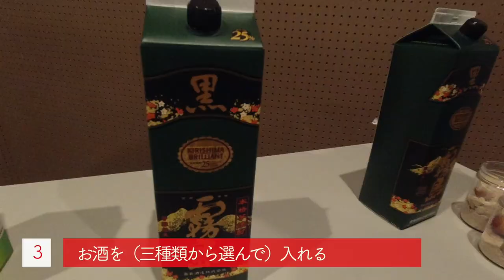【川底から湧き出る温泉】川沿いを掘ってMY露天風呂を作ってみた！【和歌山県・川湯温泉】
今回は、和歌山県の川湯温泉に行ってきました！大自然の中での混浴温泉に大満足！
川底から天然温泉が湧き出るということで、スコップを持参してMY露天風呂を作ってみました！